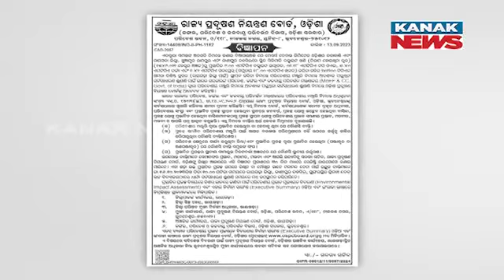Resentment And Opposition To Vedanta's Bauxite Mining Activities In Kashipur, Odisha